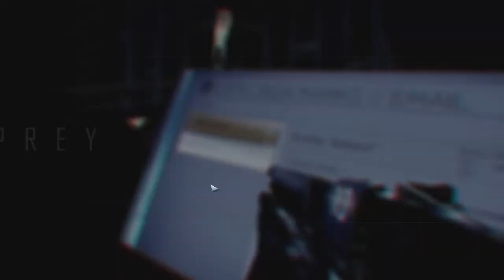Let's Play Prey (2017) Part 44 - Shuttle Advent